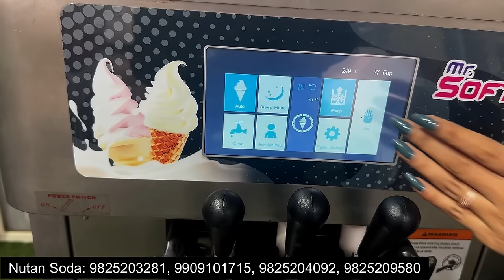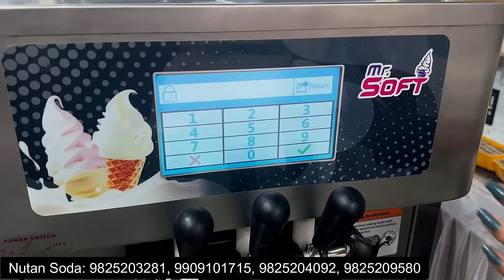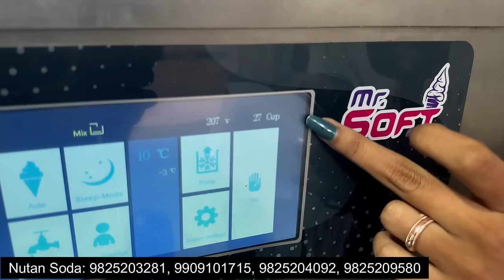आइसक्रीम बनाने की नया मशीन 2024 !! New Softy Ice Cream Machine | Small Business Ideas, New Business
New Softy Ice Cream Machine is best machine for new business ideas in india. softy ice cream business is best small business for india in low investment. softy ice cream business ideas is low investment high profit business ideas in 2024. Start Softy Ice Cream Parlour Business with Low Investment India | Ice Cream Making business Ideas.

today we will tell you about new softy ice cream machine 2024 model, ice cream business ideas, new business ideas, best small business ideas, home business ideas, ice cream business, softy ice cream machine, ice cream machine price, raw material, prodution etc. Softy Ice Cream Machine Rainbow Model | 2024 Digital Ice Cream Making Machine | Ice Cream Toping

आज के इस विडियो में हम आपको सोफ्टी आइसक्रीम बिज़नस आइडियाज के बारे में बताएँगे. दोस्तों सोफ्टी आइसक्रीम बिज़नस की जानकारी के साथ साथ हम आपको सोफ्टी आइसक्रीम मशीन, लागत और प्रॉफिट के बारें में बताएँगे.
►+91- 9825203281, 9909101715, 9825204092, 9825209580
10AM to 7PM (All India Supply)
icecream banane ki machine
ice cream banane ki machine
ice cream shop business
ice cream banane wali machine
new business
new business ideas 2024
ice cream parlour business in india